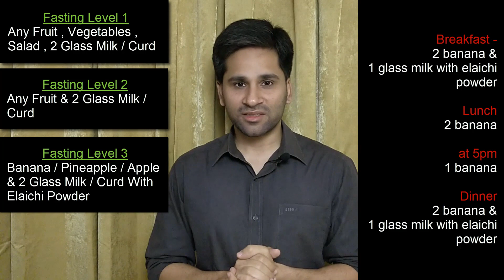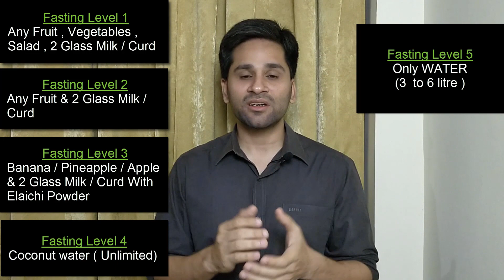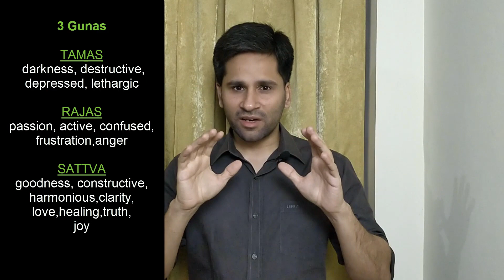Fasting for OCD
If you want to consult or share your OCD problem, you can email at: